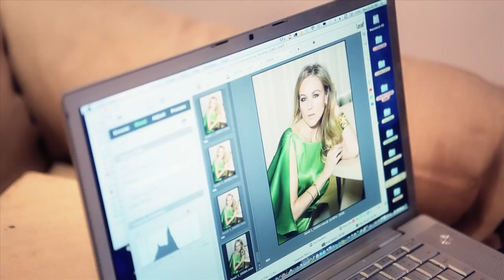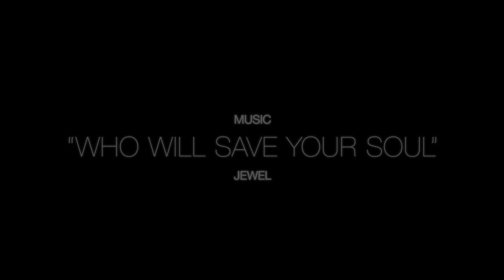JEWEL BEHIND THE SCENES VIDEO -- THE UNTITLED MAGAZINE MUSIC ISSUE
JEWEL BEHIND THE SCENES VIDEO -- THE MUSIC ISSUE 6
Directed by Indira Cesarine
Edited by Marko Sovilj
Fashion Editor: Brendan Cannon
Hair & Make-up by Greg Allen & Beau Nelson